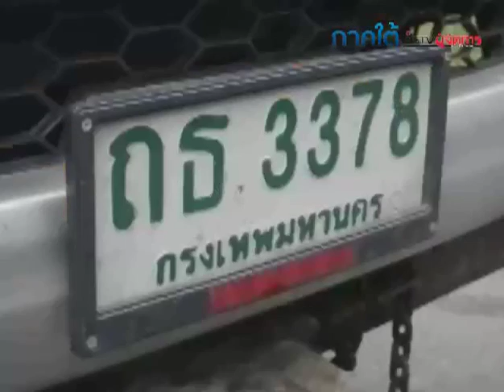ทางหลวงหาดใหญ่จับยาแก้ไอล็อตใหญ่ 4 พันขวด